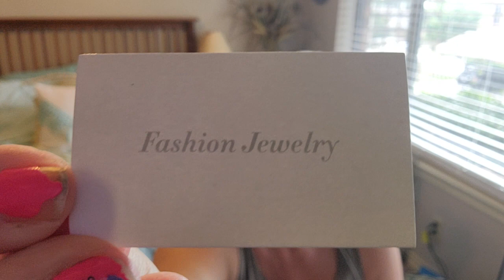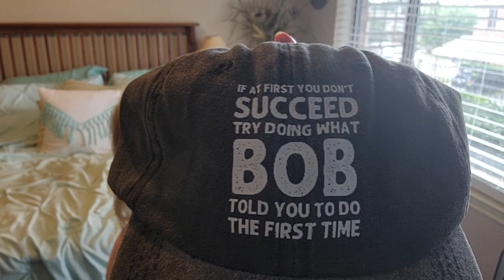Not the response I wanted Temu Haul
Not quite the response I wanted in my gift giving. Does that ever happen to you? Check out my Temu haul and let me know what your favorite item was. Thanks. I hope you enjoy the video.

I receive $5 if you use my link and code and that will help me out greatly until I find a job and it will cost you nothing! Thanks in advance.

if you feel so inclined. Thanks in advance.

1 piece trendy creative starfish turtle bracelet 4 layer magnetic $2.06

Retro letter print solid color baseball cap “If at first you don’t succeed, try doing what Bob told you to do the first time” $3.29